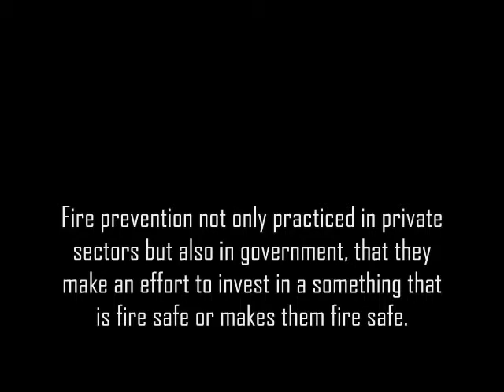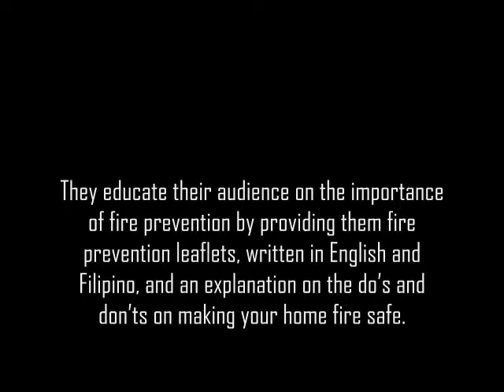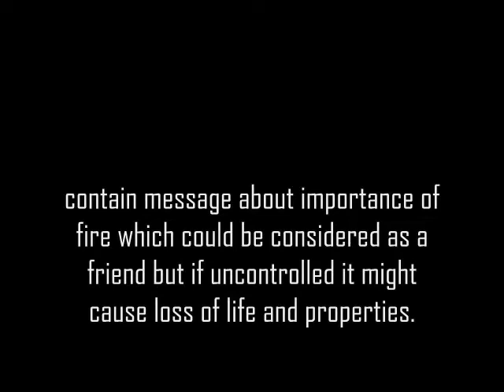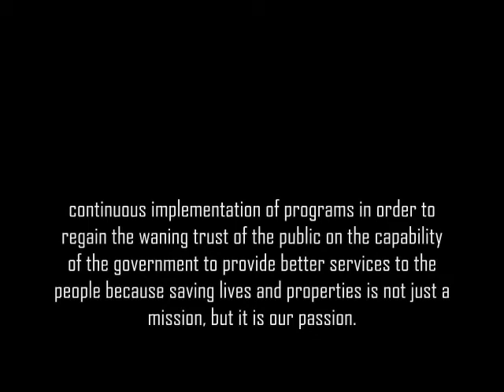Musika Laban Sa Sunog, Its Advocacy